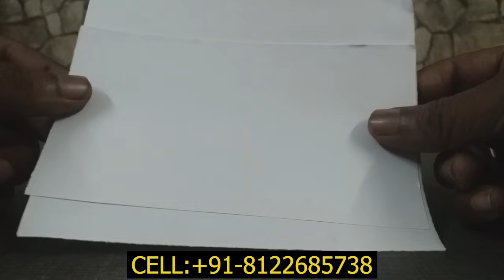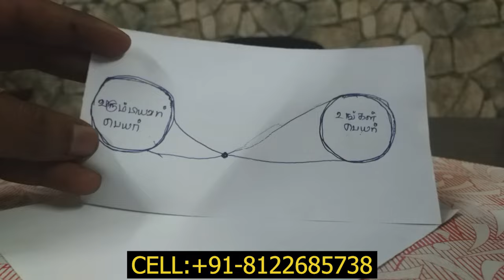விரும்பியவர் உங்களை சுற்றி சுற்றி வரவைக்கும் சக்திவாய்ந்த வசிய முறை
நினைத்த காரியத்தில் வெற்றி பெற,வேண்டாம் என்று சென்ற நபர் உங்களை தேடி வரவைக்கும் சக்திவாய்ந்த வழிமுறை | law of attraction in tamil,வசியம் செய்வது எப்படி,மனைவி வசியம்,உங்கள் கஷ்டங்கள் நீங்க,வசியம்,ஆண் வசியம்,பெண் வசியம்,கணவன் வசியம்,மதுரை மீனாட்சி அம்மன்,எலுமிச்சை கனி மந்திரித்தல்.,விரும்பியவர் கிடைக்க வேண்டுமா | law of attracion in tamil | ஈர்ப்புவிதி | moyoko vlogs,சிவ மந்திரம்,குடும்ப ஒற்றுமை,தீய சக்திகள் அண்டாமல் இருக்க